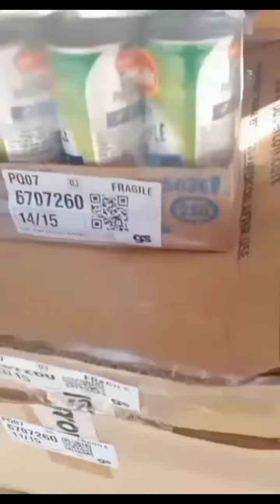₱500-60K DAILY INCOME SA 1N TULFO LIVELIHOOD PROGAM HABANG NAMAMASYAL???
₱500-60K INCOME DAILY SA @1N TULFO Livelihood Program   HABANG NAMAMASYAL???